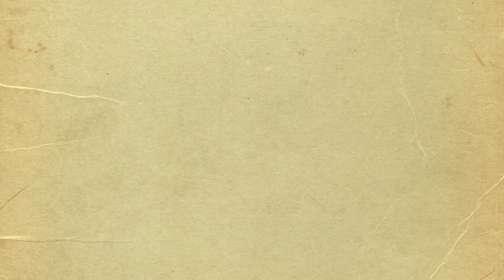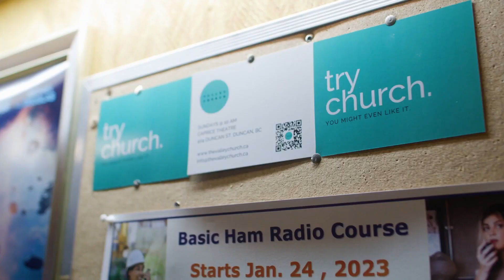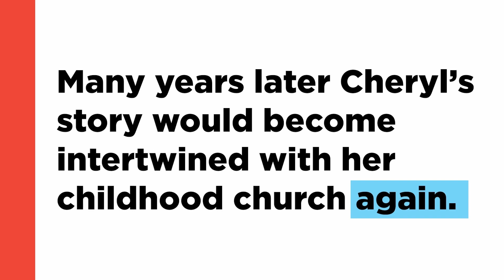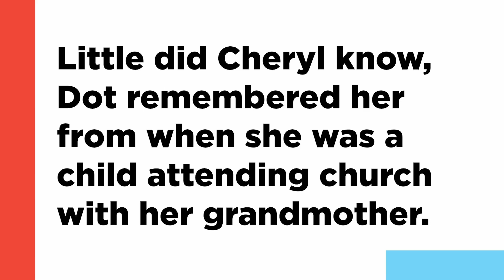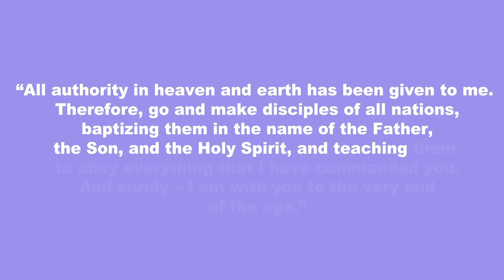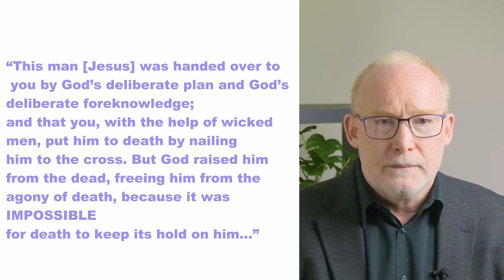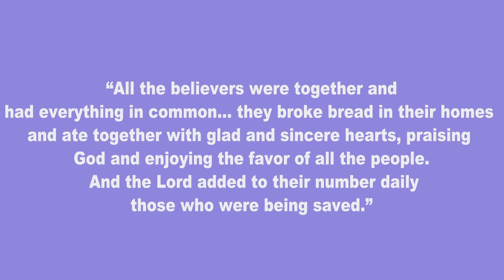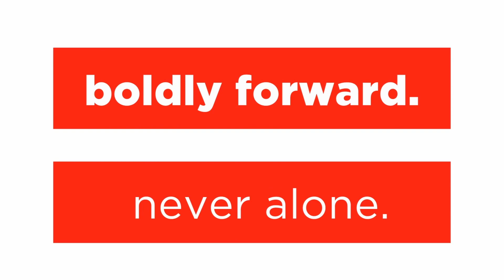Mountainview Church - "Boldly Forward, Never Alone" by David Horita (Fellowship Sunday)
Fellowship Sunday is "a time for all of us to take a step back and see the bigger picture of what we get to be a part of as a network of churches who are leveraging our collective strength in order to make a God-honouring impact in Canada. Together we will clearly and unmistakably give the glory to God that belongs to Him, and Him alone.” (FellowshipPacific.ca)

Fellowship Sunday will include video stories from around Fellowship Pacific, downloadable Celebration Booklets featuring stats and stories from the past year
Fellowship Sunday graphics, and a video message from our Regional Director, David Horita.

We hope you’ll join us on Sunday, April 23rd ay 9:30 or 11:00 AM, either in-house or online. To find out more, visit FellowshipPacific.ca/Fellowship-Sunday.

Mountainview Church carries the necessary Christian Copyright Licensing International (CCLI) license to play and perform the contained Christian worship songs. And all track recordings have been purchased with the coinciding public performance permissions. Alternate video content not filmed by Mountainview Church is open-source, and listed below for reference.